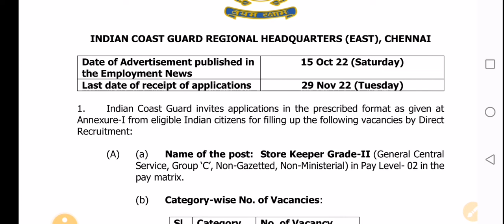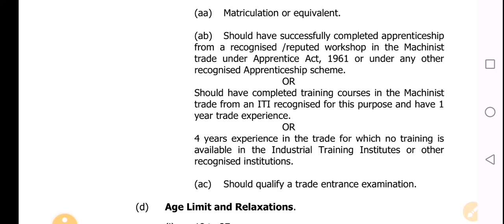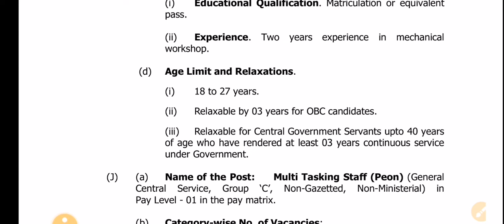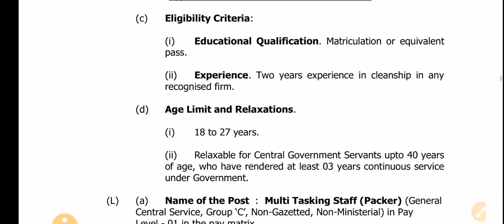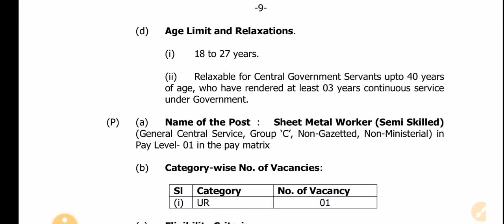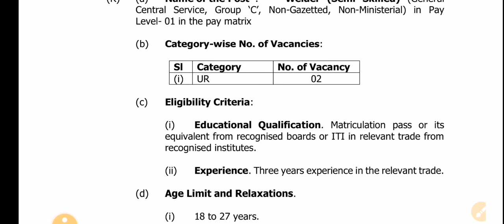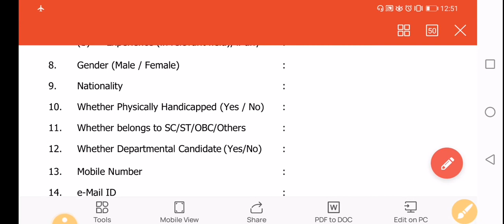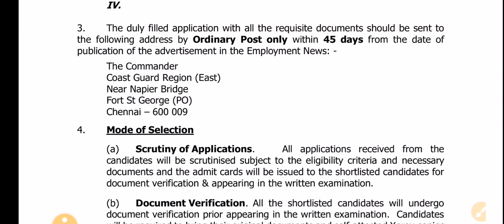உடனே விண்ணப்பித்தால் வேலை உறுதி🔥 🔥| indian coast guard tamil | icg | peon | permanent government job